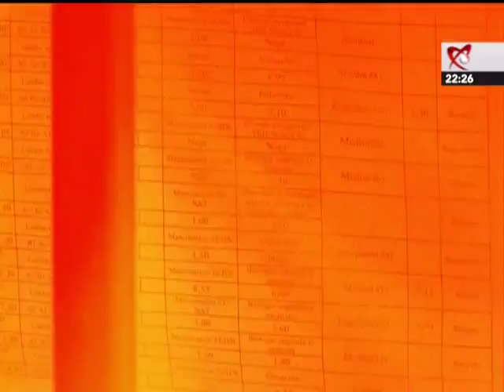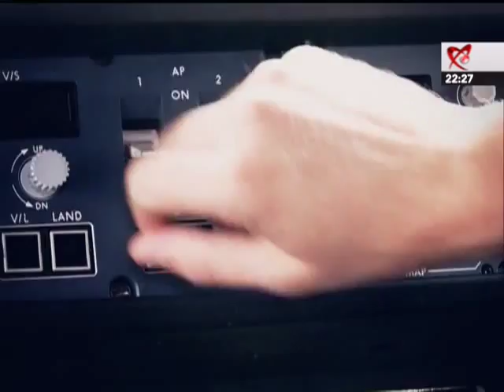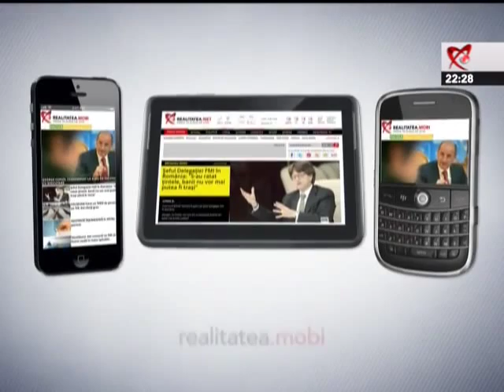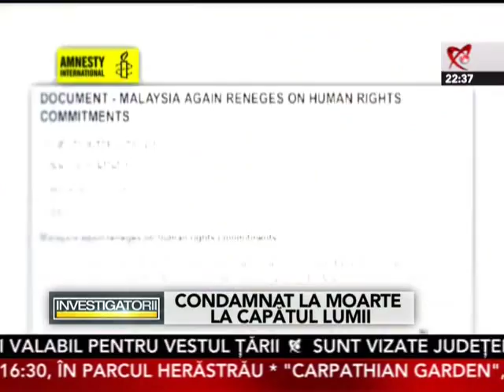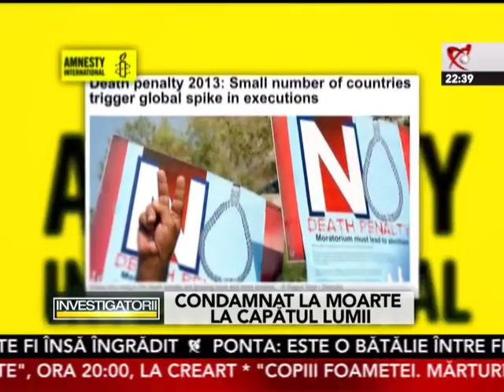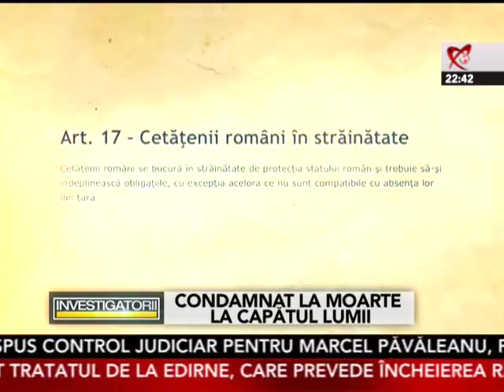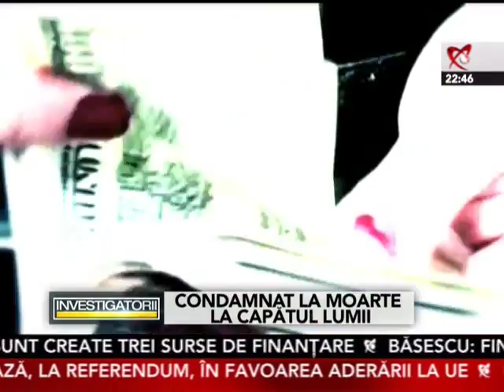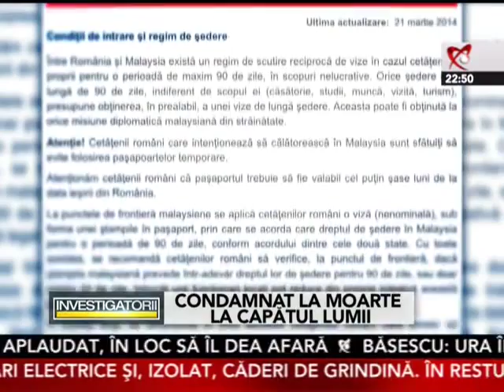Investigatorii 13 09 2014